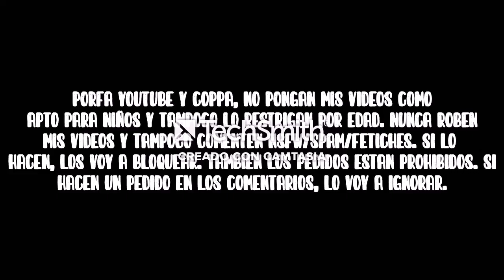[FALSO] Discovery Kids (Latinoamerica) hackea a TVN (Chile, 2013)